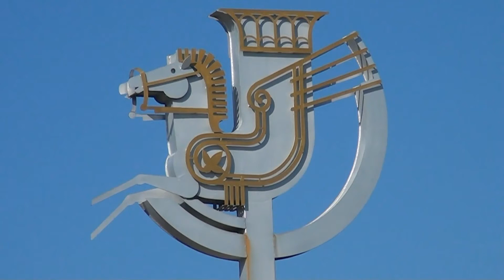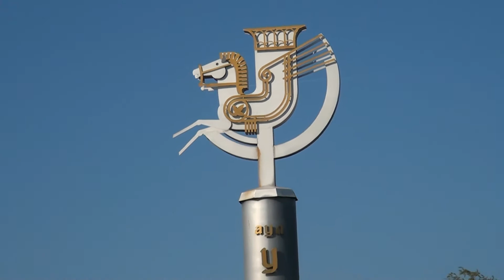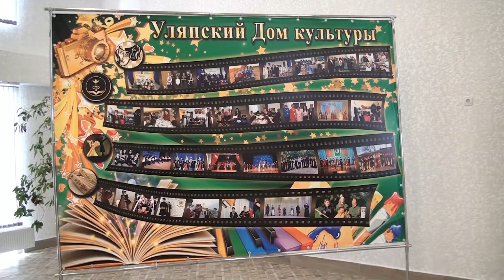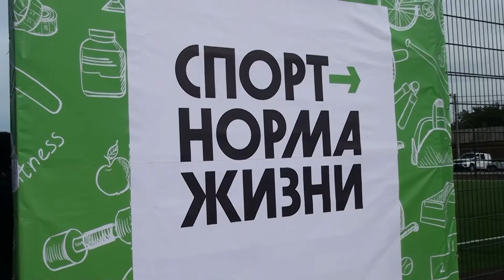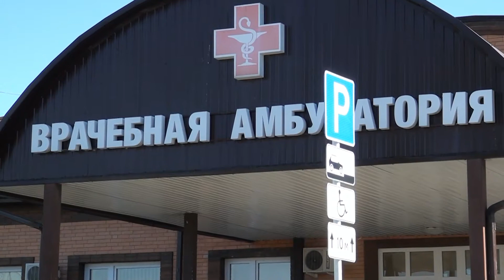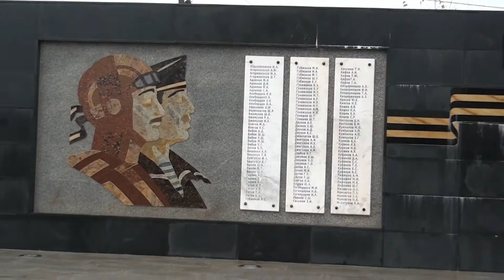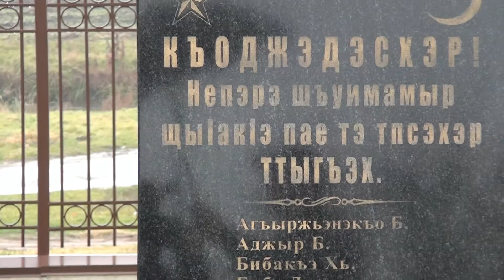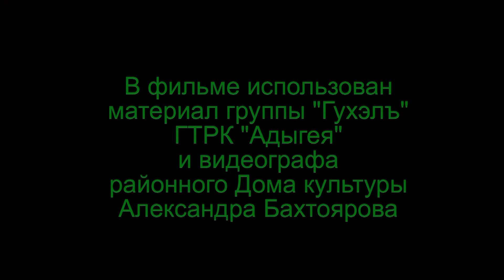Уляп - моя родина. 160-летию аула Уляп посвящается.